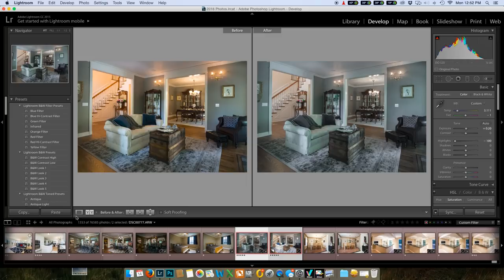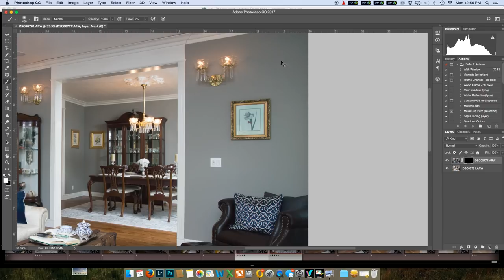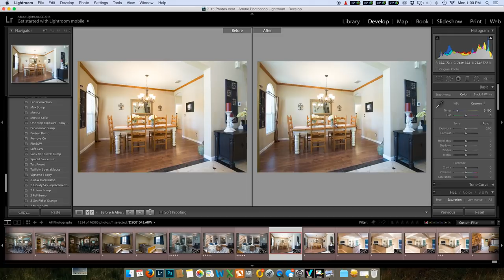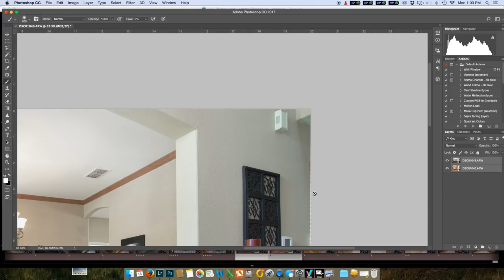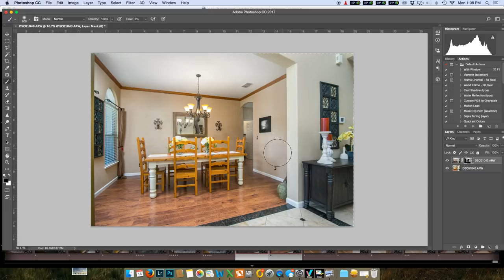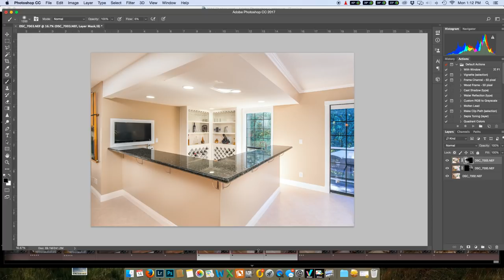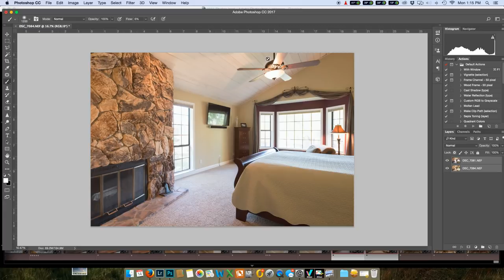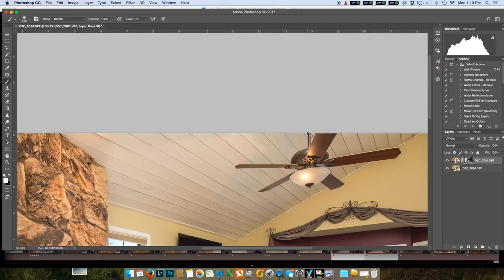Adjusting your ambient shot to better match your flash shot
In this video I try to show you how I adjust my ambient frame to better match my flash frame in color and exposure. Yhe trick is to remember, you will most likely only be masking in certain parts of the ambient yo you need to do what I call "Selective Adjustments" for the parts you plan to use.

And last but not least, Disclaimer: as always there are many ways to do everything I do and this is just what works for me so your mileage may vary and hopefully you will find exactly what works for you.